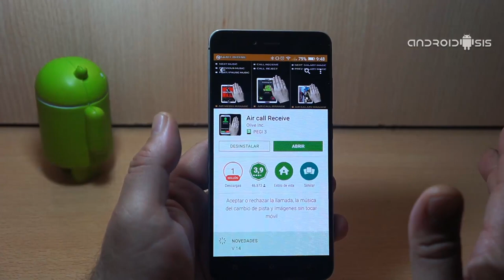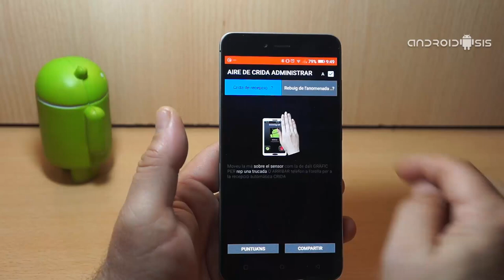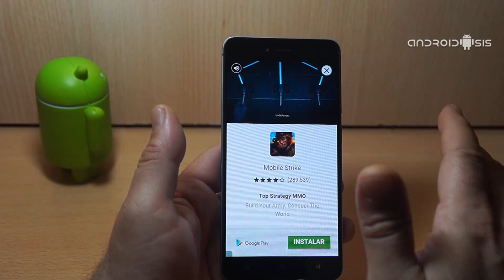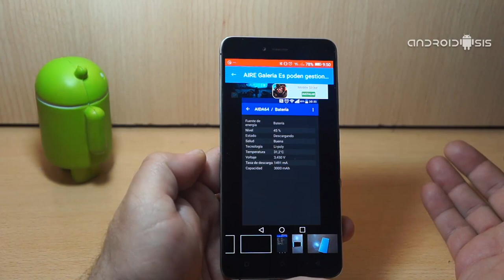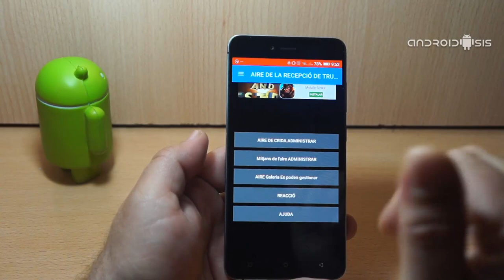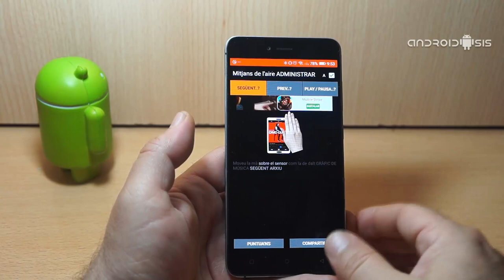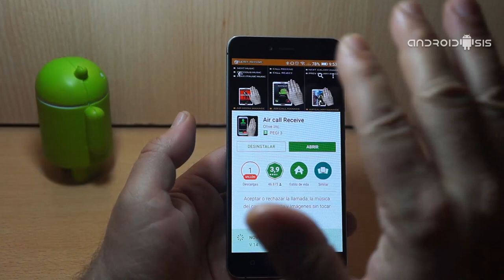Controlar tu Android con el sensor de proximidad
Air Call Receive, desde su versión totalmente gratuita para Android, nos ofrece la tremenda funcionalidad de, mediante el sensor de proximidad instalado en nuestros dispositivos Android, poder controlar diferentes acciones que solemos hacer de manera habitual,  sin la necesidad de tocar para nada la pantalla o botón alguno de nuestro terminal.

Esto es algo parecido a lo que os enseñé el otro día para poder desbloquear o acceder a la pantalla de bloqueo de nuestro Android mediante el sensor de proximidad y sin tener que tocar nuestro Android. Lógicamente, salvando las diferencias de que con esta app gratuita, vamos a pdoer realizar otras acciones muy diferentes y tan habituales como responder o rechazar una llamada de teléfono o controlar la reproducción de música de nuestro Android sin tocar para nada el terminal.